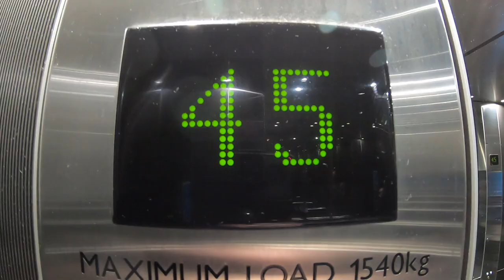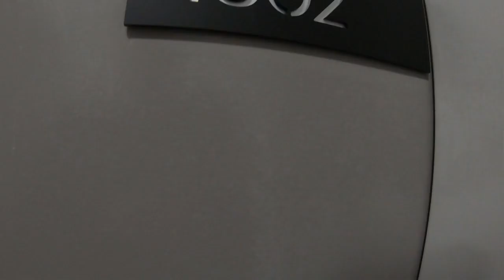Sydney Sights: A few days in Sydney after 14 days of quarantine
After 14 days of quarantine in a hotel room in Sydney, Australia; it was nice to walk around the city and enjoy the sights and parks.